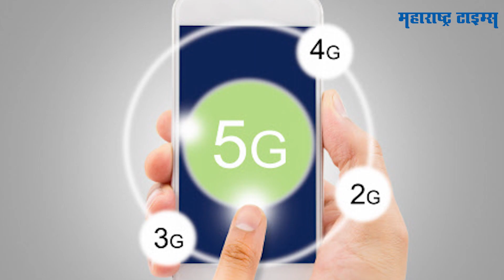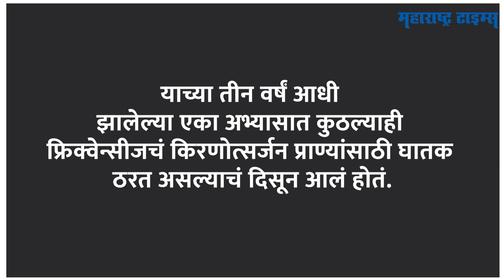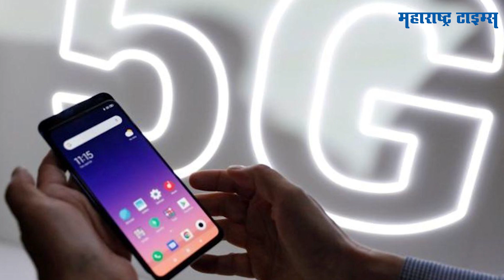5G चं लोकार्पण होताच जुही चावलानं उपस्थित केलेला मुद्दा पुन्हा चर्चेत आलाय | Maharashtra Times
मोबाईल आणि इंटरनेटच्या अतिवापरामुळे आजपर्यंत आपण कुणाची ना कुणाची बोलणी खाल्ली असतील...इंटरनेटमुळे आपला जास्तीत जास्त वेळ हा कोणत्या ना कोणत्या स्क्रीन समोर जाऊ लागला तशी ही बोलणी आपण ऐकलीच. आणि आता आपलं नेट आणखी सुसाट होणार आहे कारण आता भारताने टेलिकॉम  क्षेत्रामध्ये एक महत्त्वाचं पाऊल टाकत देशात बहुप्रतिक्षित अशा 5G नेटवर्कला  सुरुवात केलीये. भारतात सुरु असलेल्या डिजिटल इंडिया चळवळीलाही या 5G इंटरनेट सेवेमुळे फायदा होणार आहे असं जरी असलं तरी या सोबतच आणखी एक प्रश्न समोर येतोय तो म्हणजे आरोग्याचा.. 5G तंत्रज्ञानाचा आपल्या आरोग्यावर काय परिणाम होऊ शकतो, याबाबत काय संशोधन करण्यात आलं आहे तेच या व्हिडिओत पाहू,...